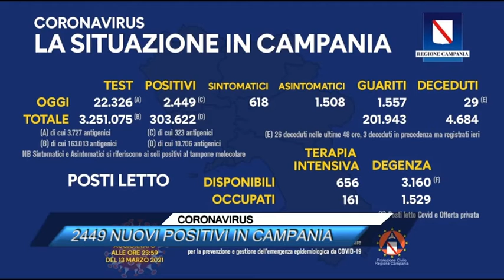CORONAVIRUS, 2449 NUOVI POSITIVI IN CAMPANIA